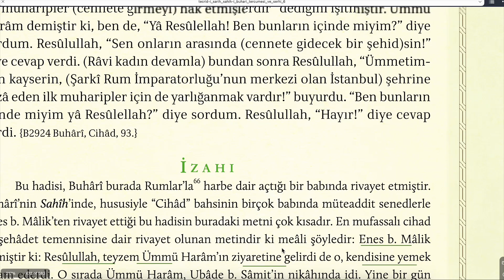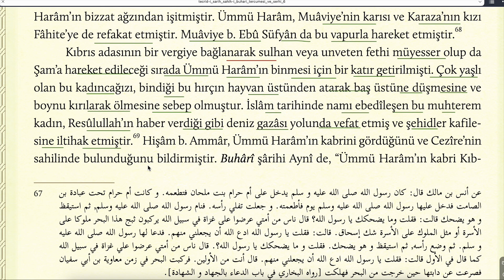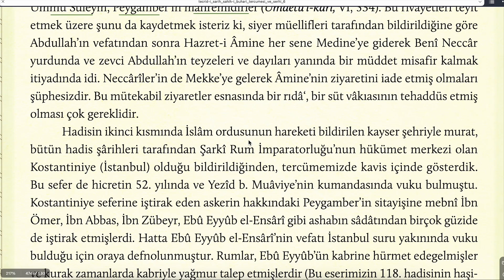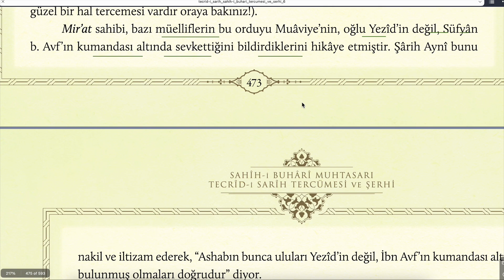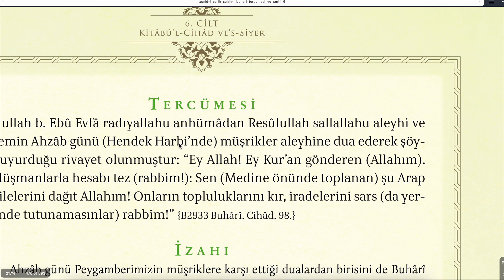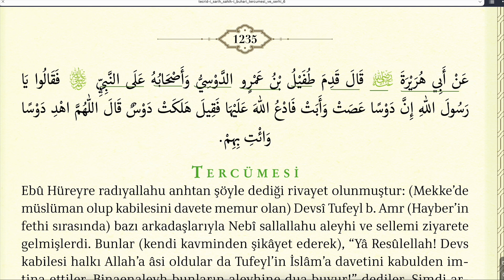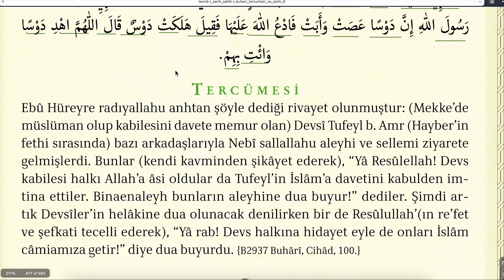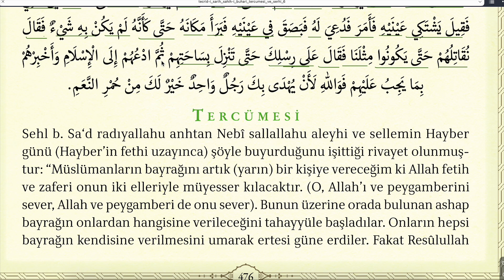TECRİDİ SARİH 255